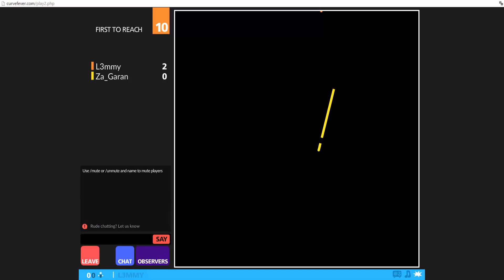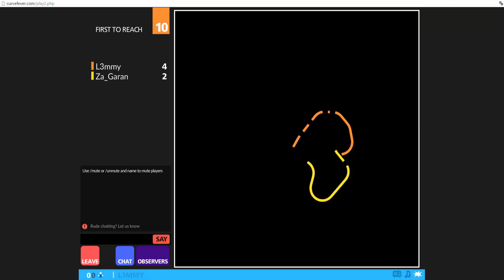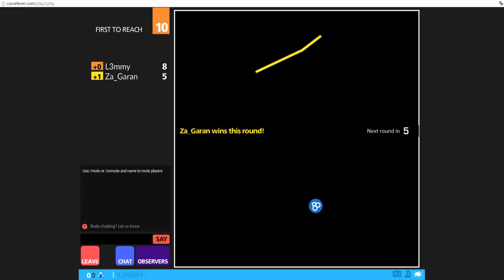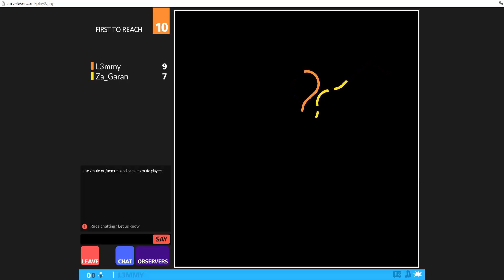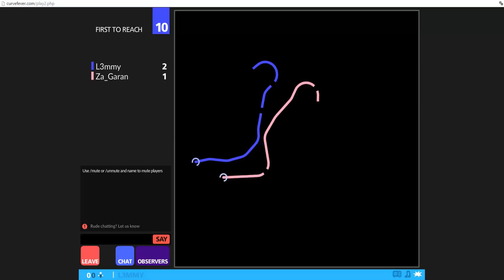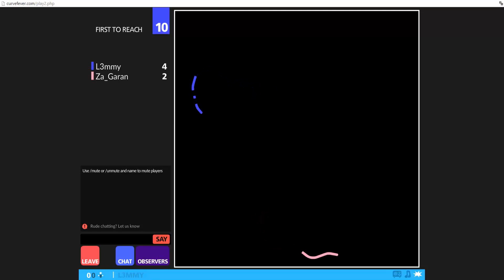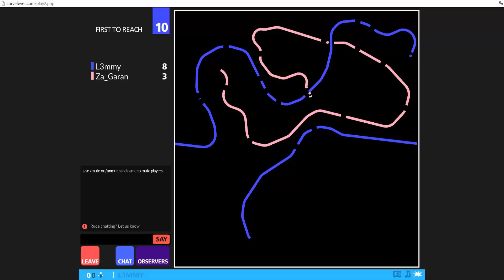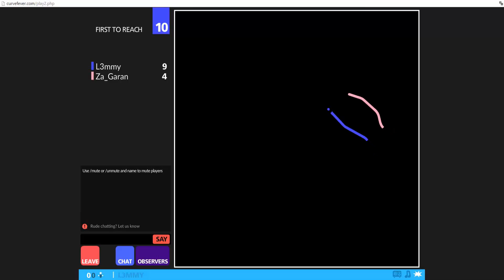CURVE FEVER | WENN FREUNDSCHAFTEN ZERBRECHEN | Leichtes Browser Zeug #2 | German | Let's Play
Picasso und Van Gogh können zusammenpacken! Za Garan und Lemmy brauchen noch nicht mal einen Pinsel in die Hand zu nehmen um ein Wunderwerk zu kreieren. Denn Curve Fever ist nicht nur ein Spiel, das versucht Freundschaften zu zerstören. Es ist auch eine besondere Form der Kunst.